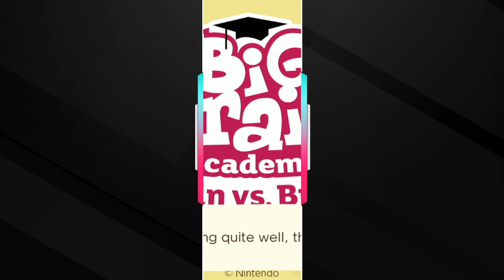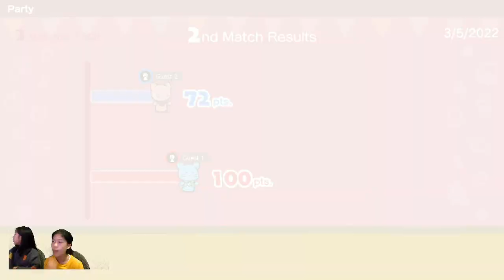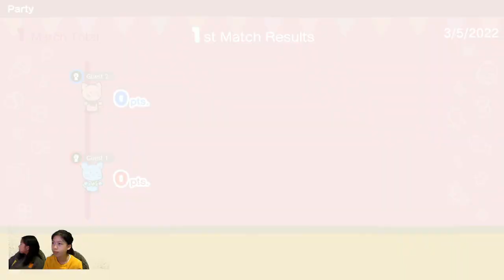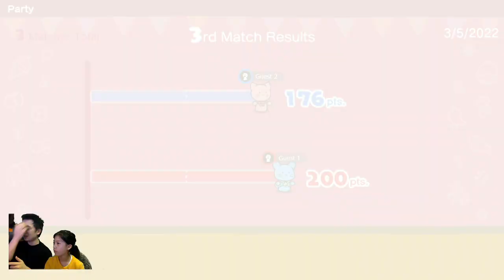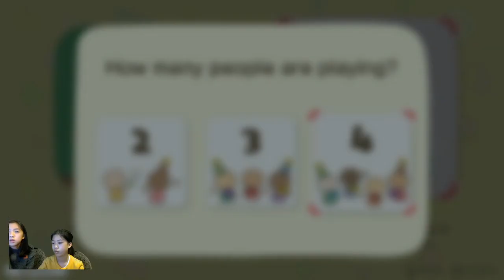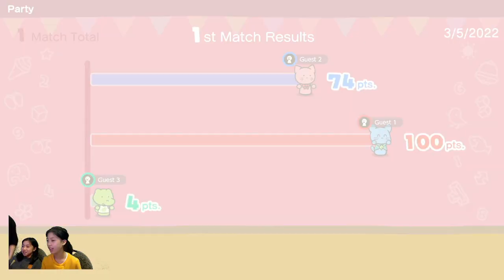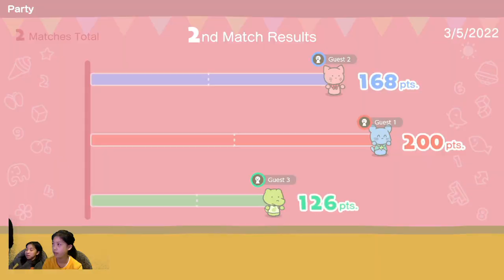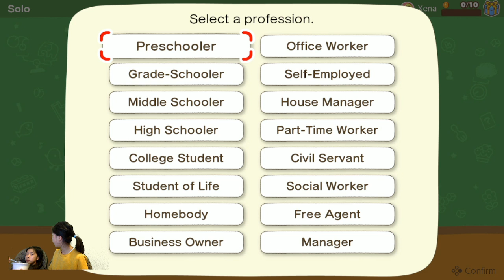Big Brain Academy 2022 03 05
Big Brain Academy is a series of puzzle video games developed and published by Nintendo. Similar to the Brain Age series, each game features a number of activities designed to test, measure, and improve the player's mental skills.[1] The first two games were released under the Touch! Generations brand, which has since been discontinued.

Each game features a character named Dr. Lobe, the headmaster of Big Brain Academy who acts as a guide for players.

BTC:
bc1qyyq2j3ef9536sy4st4pnntegaerftfusk0yxfs

ETH:
0x87d274De30795242F35deF9F176F6A8073b7680d

DOGE:
DBbBALDJawPvLGWGSPkKvkNEZ2LuBuNHkd